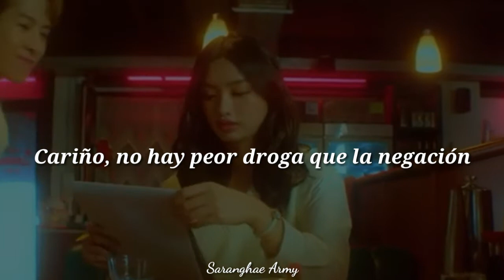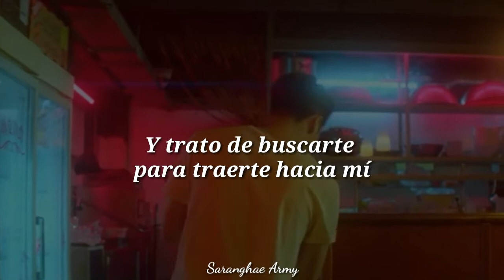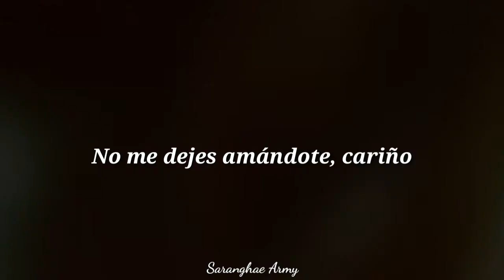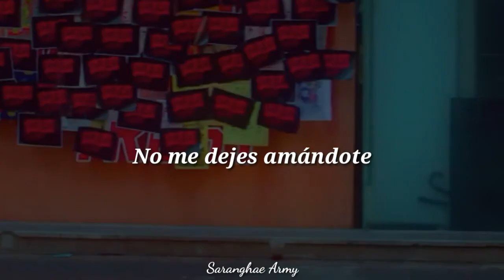Jackson Wang - LMLY [Sub, Español] *MV*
En esté video, Jackson da vida a un trabajador de un restaurante que se enamora a primera vista de una chica que comienza a visitar el local.

Mientras la música avanza podemos apreciar como Jackson y la chica empiezan a tener una historia romántica.

Pero todo cambia hasta que un día ella aparece acompañada de un nuevo chico.

Entonces Jackson intenta continuar con su vida tratando de superar está desilución.

Pero al final todo cambia drásticamente.

Mientras nos vamos acercando al final de la canción.

El vídeo nos muestra algunas escenas anteriores, pero en éstas se puede apreciar que Jackson se está divirtiendo mientras imagina que está con la chica que le gusta.

Entonces, ¿Qué es lo que realmente ocurrió en está historia?

Jackson nos explica que en realidad está historia de amor solo ocurrió en la mente y no en la vida real del personaje.

Sin embargo, el mencionó lo siguiente:

“Cada momento que pasé con ésa chica fué solo imaginación, no sucedió nada en absoluto.
Ni le confesé mi amor ni tampoco ella me conoce.
Lo qué quiero decir con ésto es:

*Si te gusta alguien, debes hacérselo saber*”

Por otra parte, dejando la historia a un lado.

En el minuto 1:03 Jackson menciona la palabra:

“If you tip toe out in the morning I need a warning” - “Incluso si te vas de puntillas por la mañana necesitaré una advertencia”

Jackson aquí le pide a la chica que le gusta que si no está interesada en él, le dé una advertencia y no lo deje solo amándola, ya que él está dando todo de sí para que su amor funcione.

A continuación les dejaré el link de la página dónde encontré dicha información por si gustan revisar un poco más sobre el tema antes mencionado:

Sin más que decir.

Espero y les guste el vídeo 💜
Lo hice con mucho cariño para ustedes 🌷

Y no olvides qué si tienes algún pedido solo escríbelo en los comentarios y yo con muchísimo gusto lo haré.

Canción: LMLY
Artista: Jackson Wang